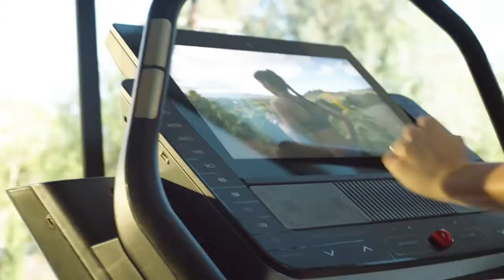The Best Coaches On The Best Equipment From NordicTrack